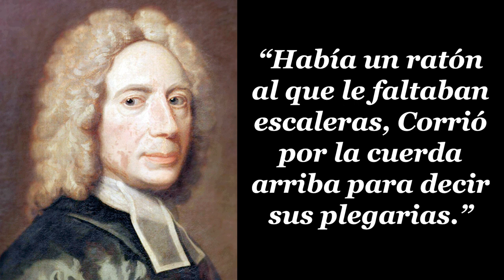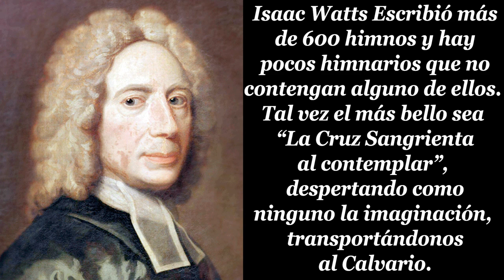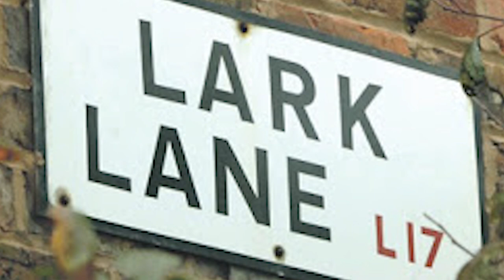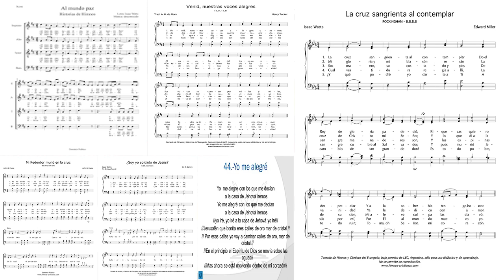13 ISAAC WATTS LA CRUZ SANGRIENTA AL CONTEMPLAR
LA CRUZ SANGRIENTA AL CONTEMPLAR
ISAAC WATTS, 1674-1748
Watts puede ser considerado el primer escritor de himnos en Inglés, y para muchos es el mayor. Hasta la segunda mitad del s.XVII no había himnos ingleses, excepto las versiones métricas del Salterio, que se cantaban con música muy lenta.
Isaac Watts, que era el mayor de nueve hermanos. Nació en Southampton, el 17 de julio de 1674, donde su padre llevaba una escuela con internado y era Diácono de una Iglesia Congregacional. Eran los días del inicio del inconformismo, cuando el celo religioso era elevado, y el joven Isaac, en más de una ocasión, presenció el encarcelamiento de su padre, siendo detenido en su casa y llevado a la cárcel, a causa de sus convicciones religiosas.
El muchacho asistía a la escuela local de gramática.
A los 4 años aprendió el latín, siguiendo con griego, francés y hebreo. Como los Inconformistas no podían acceder a las universidades antiguas, Watts prosiguió sus estudios avanzados en la Academia Disidente, en Stoke Newington, Londres.
La inclinación poética del niño pronto se manifestó.
Un día, con 5 años, durante las oraciones familiares,
 se río cuando vio a un ratón subir por la cuerda de la campana. Cuando su padre le pidió una explicación,
exclamó de manera espontánea:
“Había un ratón al que le faltaban escaleras
Corrió por la cuerda arriba para decir sus plegarias.”
Esto agravó la ofensa y enfureció a su padre, que llamó al niño y tomó una vara que tenía a mano; sin embargo, el castigo se detuvo porque el niño cayó de rodillas, clamando:
“Oh Padre, Padre, compasión ten
Y no más versos haré.”
A los 15 años de edad se volvió muy serio, a raíz de una convicción genuina de pecado y necesidad.
Un año más tarde se liberó de su carga al confiar en Cristo.
Desde 1690, cuando escribió su primer himno (con 16 años),
fue una fuente inagotable de himnos hermosos.

No hay duda que “La Cruz Sangrienta...” es uno que Dios ha bendecido de manera extraordinaria. El Dr. Julián escribió:
 “En popularidad este himno es uno de los cuatro que están a la cabeza de todos los himnos en lengua inglesa...
Cuatro años después, caminando con su padre de regreso de la capilla, expresó su decepción sobre el himnario del que habían estado cantando.
 “Entonces, hijo mío,” replicó su padre, “lo mejor que puedes hacer, es escribir algunos mejores.”
 De esta manera Isaac Watts, al que el Lord Selbourne llamó “El Padre de la Himnología Inglesa”, comenzó esa parte de su obra que resultaría más duradera. El domingo siguiente llegó con su primer himno. Fue tan bien recibido que le pidieron que escribiera otro. Así comenzó su reputación como escritor de himnos.
Estudioso por naturaleza, Watts a una edad temprana dio evidencias de su deseo de entrar en el ministerio.
A los 24 años predicó su primer sermón. Después de haber sido tutor en la familia de un caballero del condado, Sir John Hartopp, de Londres, en 1702 llegó a ser pastor de la famosa congregación Independiente en Lark Lane, Londres. En esa época, a la vez que proseguía sus estudios, escribió muchos de sus himnos.
No era muy robusto de constitución, y el esfuerzo de su vigorosa obra comenzó a notarse. La continua enfermedad le llevó a dejar sus deberes pastorales, trasladándose en 1712 a vivir una vida tranquila, de semi-inválido, con Sir Thomas y Lady Abney, en Theobalds, en Hertfordshire, por 30 años.
Allí el poeta-predicador honraba a Dios en el horno de la aflicción y Dios le honró dándole Isaac Watts, que era el mayor de nueve hermanos.
Editó tres himnarios  y escribió 60 libros sobre temas teológicos y científicos. . Su habilidad fue reconocida al recibir el grado de Doctor en Divinidad de Edinburgo, en 1728.
Isaac sostenía que los himnos que se cantasen en la iglesia debían estar bien basados en las Escrituras.
Murió el 25 de noviembre de 1748, a la edad de 74 años,
y fue enterrado en el cementerio Puritano de Buhill Fields, Londres, no lejos de la tumba de Juan Bunyan.
Isaac Watts Escribió más de 600 himnos y hay pocos himnarios que no contengan alguno de ellos.
Tal vez el más bello sea
despertando como ninguno la imaginación,
transportándonos al Calvario.

 Las palabras nos hacen ver lo que sucedió.

Con el ojo del corazón vemos a Aquel que fue traspasado para nuestro bien, y de nuestros corazones brota amor y adoración.

Otras canciones del mismo autor:

"Al mundo paz"

"Me hirió el pecado" (EN LA CRUZ)

"¿Soy yo soldado de Jesús?"